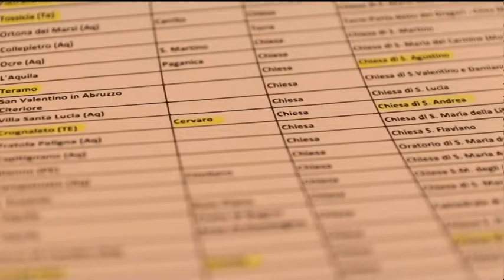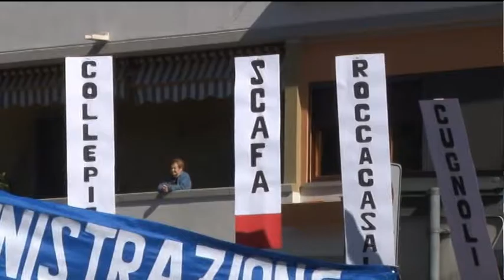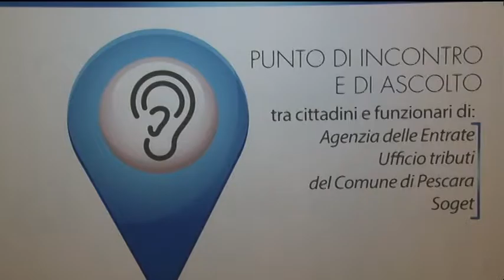TgSei Edizione della notte Venerdì 3 marzo 2017